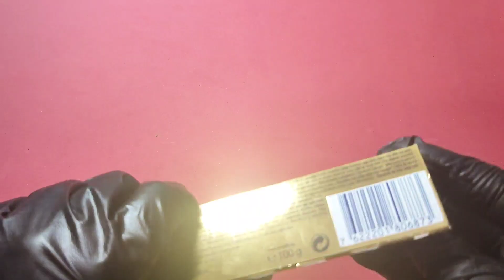Colorful Unpacking ASMR Chocolate biscuits, Chocolate cake, chocolate, M&M's Smarties unpacking asmr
🎤🎧💜 Welcome to the world of sensory delight! Indulge your senses with the mesmerizing experience of colorful unpacking ASMR. Picture this: a tantalizing array of chocolate biscuits, rich and decadent chocolate, mouthwatering cake, and the delightful crunch of M&M's Smarties. As you unwrap each treat, the sounds of crinkling unboxing, unpacking and wrappers and gentle tapping create a symphony of relaxation and satisfaction. Immerse yourself in the soothing ASMR experience as you witness the vibrant colors and textures come to life before your eyes. Let the ASMR magic transport you to a realm of pure bliss and sensory pleasure. Get ready to embark on a journey of indulgence and relaxation with our captivating unboxing and unpacking ASMR session.

😍🎞 Enjoy watching the previous Colorful Unpacking ASMR videos

🙏 Welcome to one of the best Asmr channels, Colorful Unpacking ASMR. Thank you for being with us.

📝 Words related to this video and channel